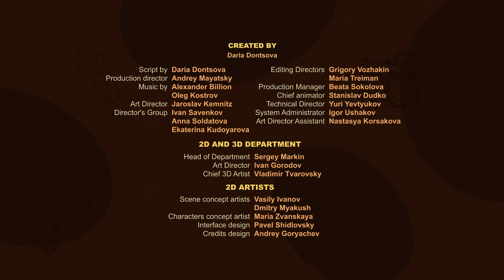A Very Important Feather | The Secret of Honey Hills (7-Minute Cartoon for Kids!)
🥚 Chirp was given a new bicycle as a present. The young detective decided to "upgrade" it a little first and coloured it bright. Very soon though the colourful vehicle disappeared, and judging by the photo, Mary - the local chef and gardening expert - stole it! Sophie doesn't believe that Mary could commit such a crime, so she starts investigating!

🐻🕵️‍♂️ Honey Hills is a small seaside town where all kind of animals live. It's a good neighborhood. However, mysterious and inexplicable events sometimes cause misunderstandings among neighbors. Then, genius detective Sophie the Owl together with her young assistant Chirp the Squirrel take up the investigation.